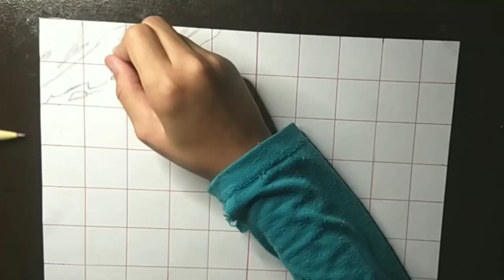Melhore sua LINE ART com essas dicas | desenhando Tanjiro Kamado | Kimetsu no Yaiba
salve galera blz o no vídeo de hoje tô fazendo um desenho do Tangiro Kamado de Kimetsu no Yaiba e nesse vídeos vou passar algumas dicas para vocês tá melhorando sua line art

quer desenhar seus personagens favorito? clica no link abaixo para mais informações

           COLLAB KIMETSU NO YAIBA

materiais utilizado

Folha A4 150g
caneta Uni Pin 0.5
caneta gel branca

canal parceiro